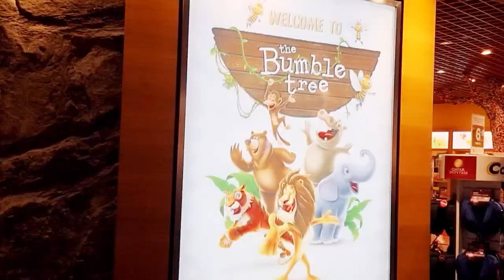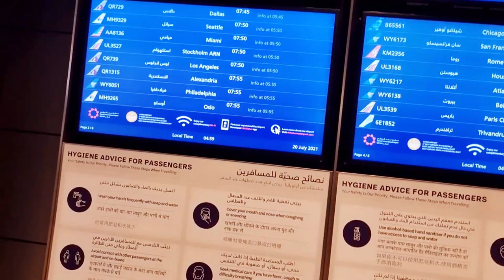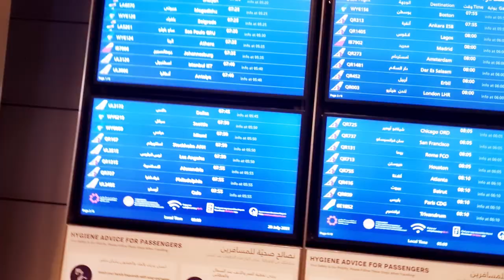Safarkeygii Holland Nederland by my_Rajo